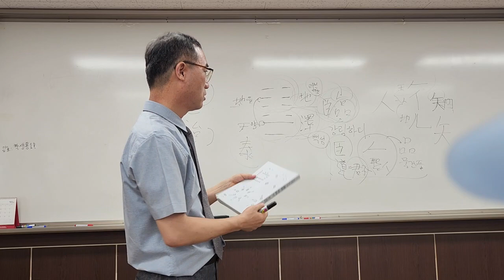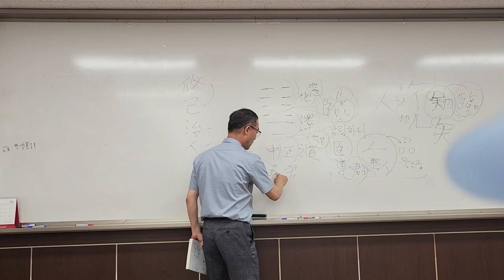2023 夏 주역특강 24) 임괘臨卦 (4) 효사 2)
初九는 咸臨이니 貞하야 吉하니라.
 象曰咸臨貞吉은 志行正也라.
九二는 咸臨이니 吉无不利하리라.
 象曰咸臨吉无不利는 未順命也라.
六三은 甘臨이라 无攸利하니 旣憂之라 无咎리라.
 象曰甘臨은 位不當也오 旣憂之하니 咎不長也리라.

六四는 至臨이니 无咎하니라.
 象曰至臨无咎는 位當也ᅟᅵᆯ새라.
六五는 知臨이니 大君之宜니 吉하니라.
 象曰大君之宜는 行中之謂也라.
上六은 敦臨이니 吉하야 无咎하니라.
 象曰敦臨之吉은 志在內也라.